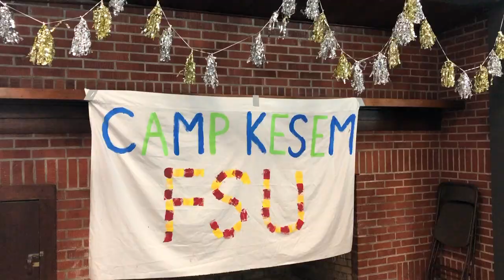CK FSU Day 1 Vlog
First day at CK FSU 2019!